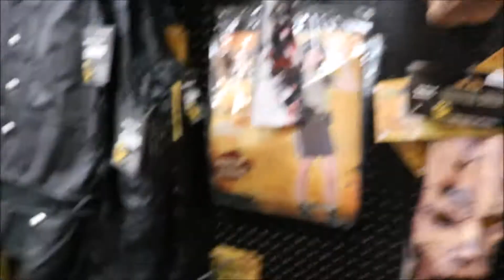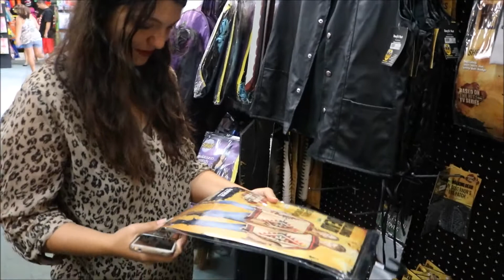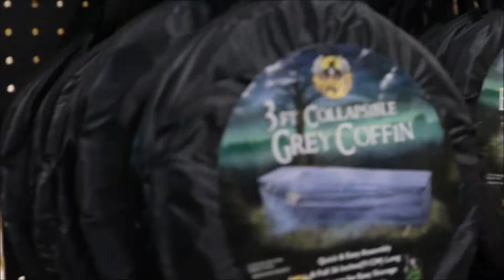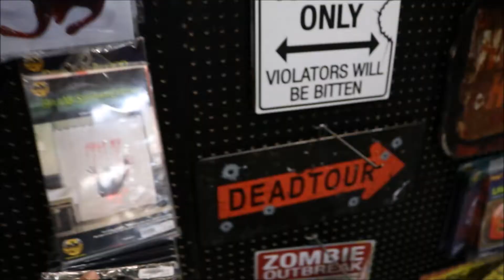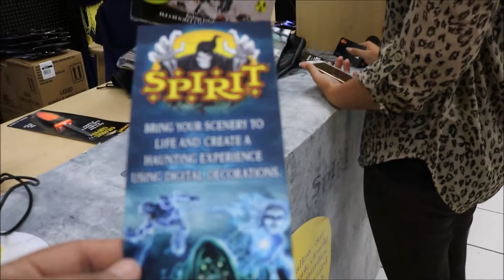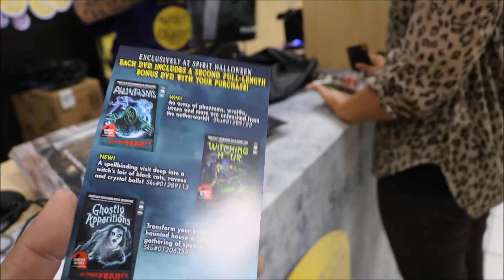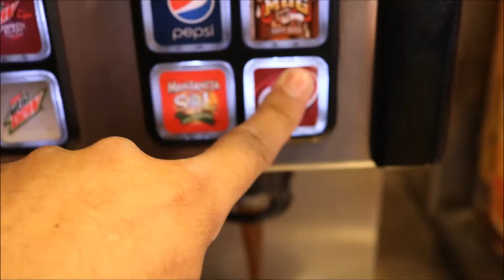Trip to Spirit part 2